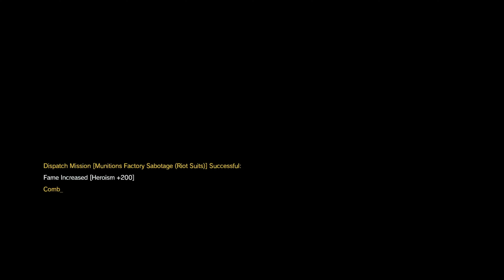Metal Gear Solid V: The Phantom Pain playthrough - part 42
Metal Gear Solid V: The Phantom Pain playthrough